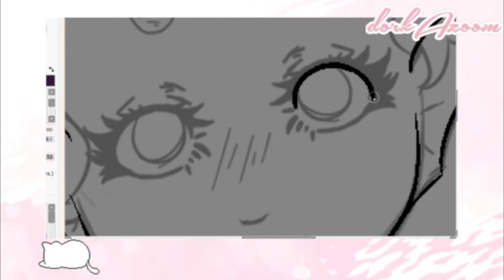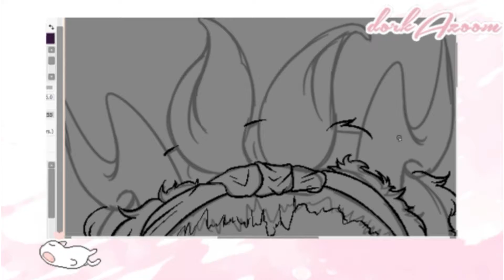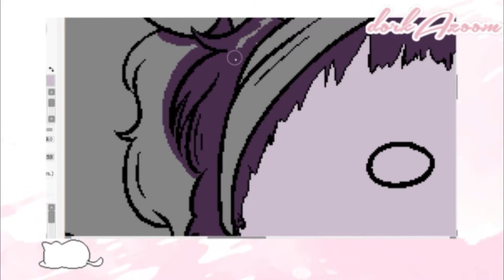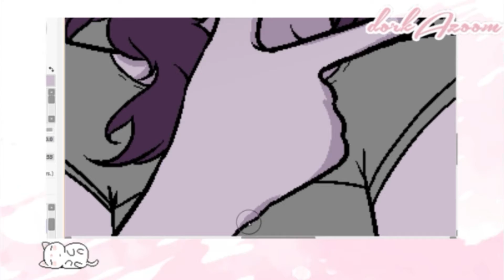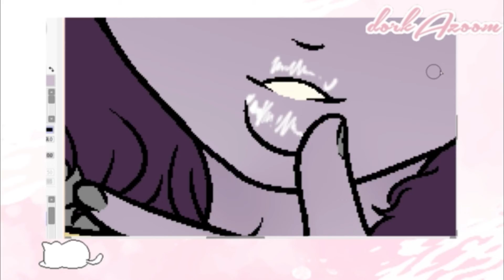Berry {Speedpain}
Decided to record one of my lining + coloring processes of a Homestcuk muse who is on Flarping dot com!

I was not very happy with Sai2 at all considering the brushes and stabilizer were two things I was not very used to. Plus the way it constantly stops working for a moment until I draw hard enough was REALLY annoying.
I had to shut it down twice after I saved, but unlike Sai v1, I was left pleased with how it didn't crash during those moments. I might give it another go some other day!

Tools Used;
OBS Studio
Paint Tool Sai 2
Intuos Wacom
Wondershare Filmora